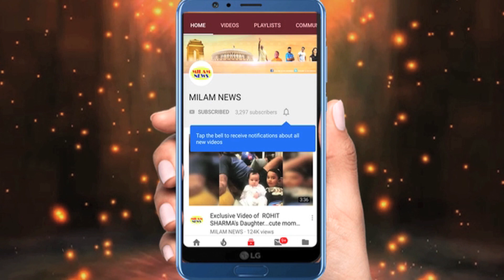शहनाज से ज्यादा रश्मि के करीब थे सिद्धार्थ, उनके लिए ये सब कर चुके हैं लेकिन फिर भी...